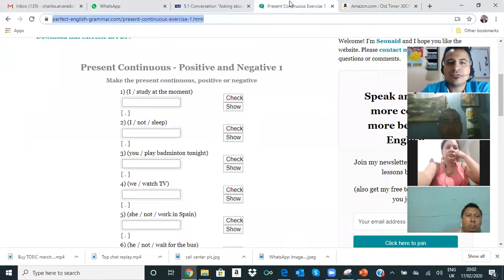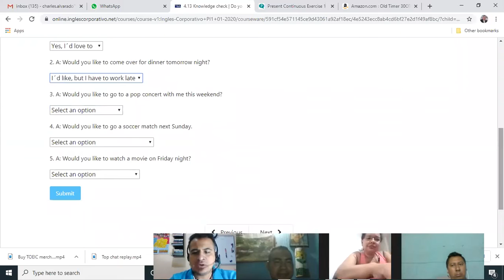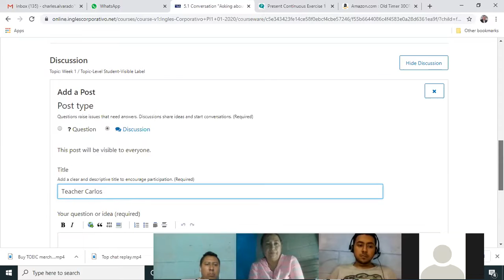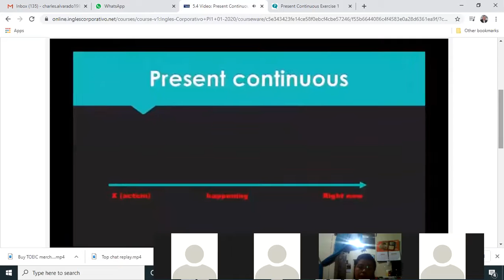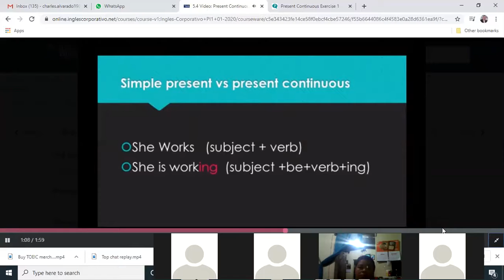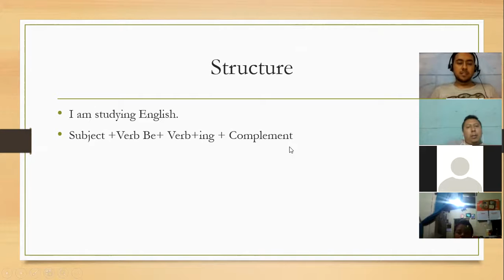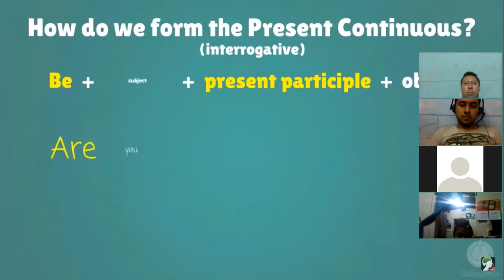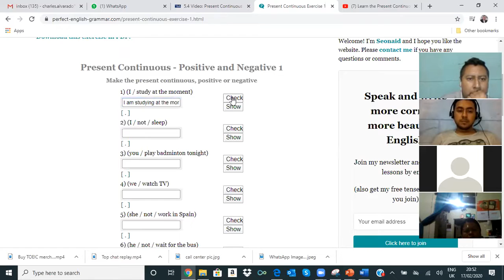Ingles Corporativo- Present Continuous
This section covers the Present Continuous form section 5.4